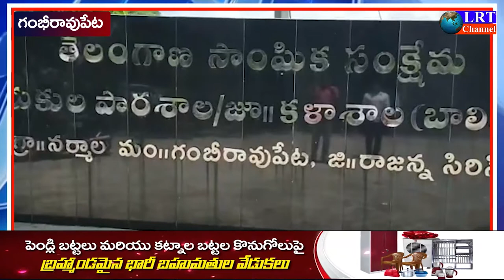తెలంగాణలో సాంఘిక సంక్షేమ గురుకుల పాఠశాల 5వ తరగతి ప్రవేశ పరీక్షా నిర్వహించారు || LRT NEWS